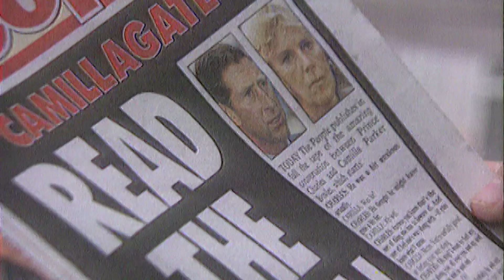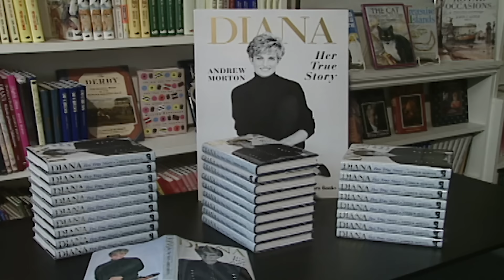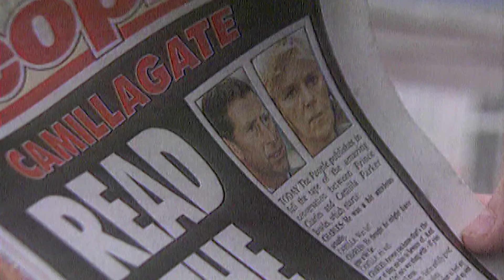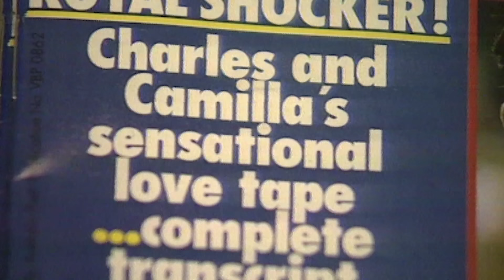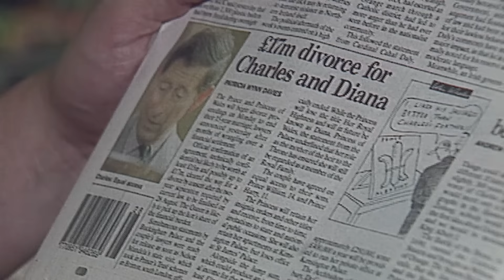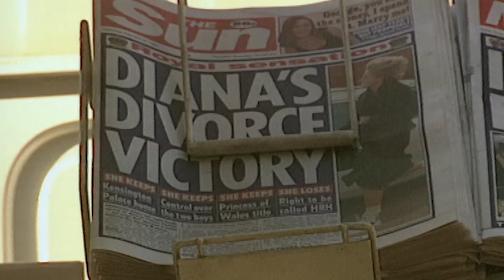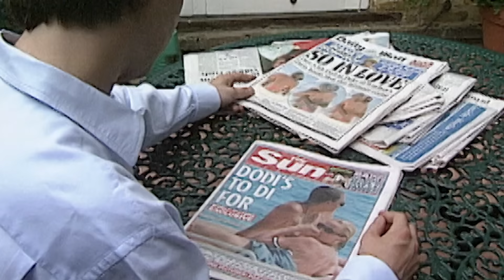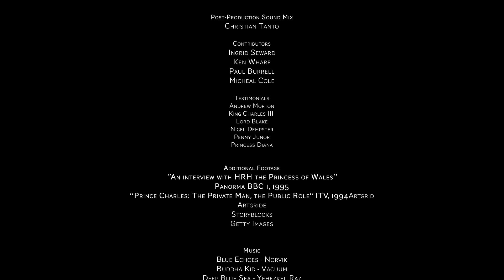Charles & Diana: The Split (FULL DOCUMENTARY) Lady Di, Prince Charles, King Charles III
Once the golden couple, the world's greatest wedding. What a setback for the marriage of the first heir to the British throne and why can't they just make it work!

A young lady thrust into a world like no other lives the life only some can dream of‚ her own fairytale. When Prince Charles of Wales announced his engagement to Lady Diana Spencer, the world turned on its side.

Diana was an overnight sensation; the public loved her.

Cracks began to form in the royal relationship. Everything seemed fine through the eyes of the public; however, their relationship was slowly crumbling.